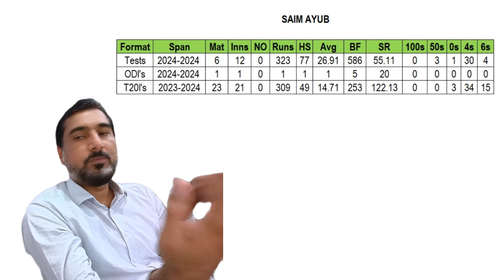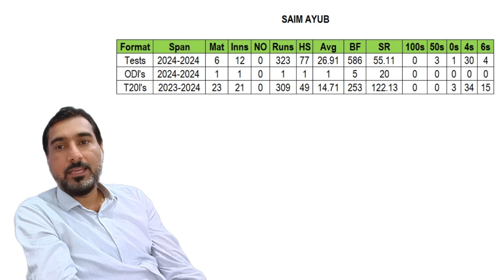Future of Saim Ayub in Pakistan Cricket? | Kamran Ghulam Facing Bouncers! | CricLog 118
Welcome to our MUA Sports Channel where we bring you the best Cricket Pre Match Analysis, Post Match Analysis, Scorecard Updates, VLogs, News, Updates and Reviews. Whether you missed a match or just want to relive the excitement, we've got you covered.